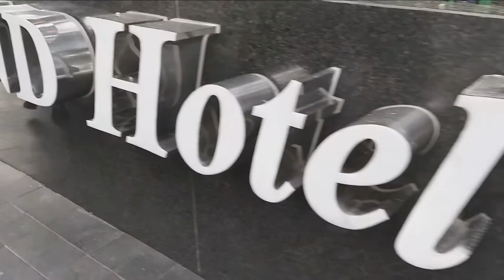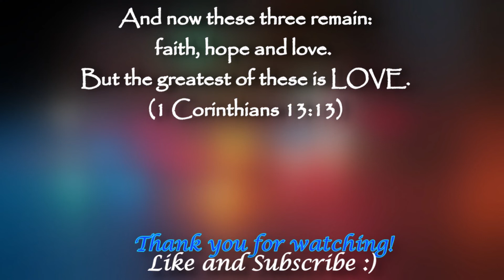FIREFLY ROOFDECK RESTAURANT | 18TH ANNIVERSARY | CITY GARDEN GRAND HOTEL | THE NEW NORMAL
You can check or avail of our channel's membership: EARTH, AIR, FIRE, WATER, LOVE. Just click the JOIN button in this site for more details (perks,etc.):